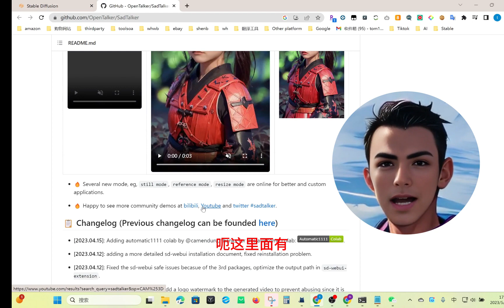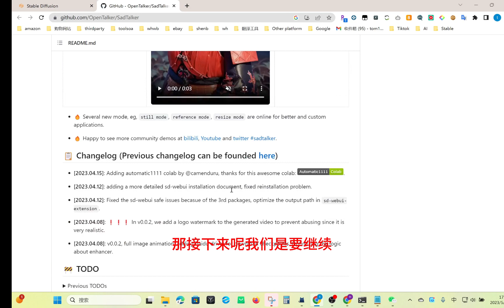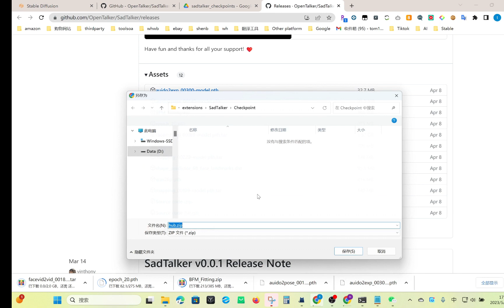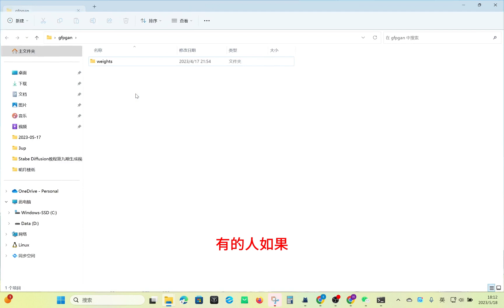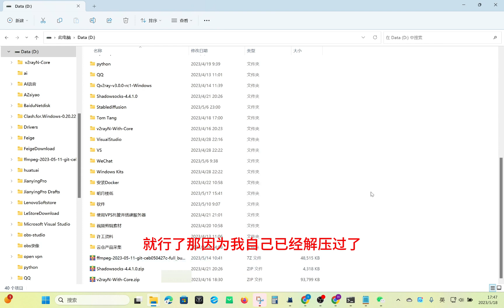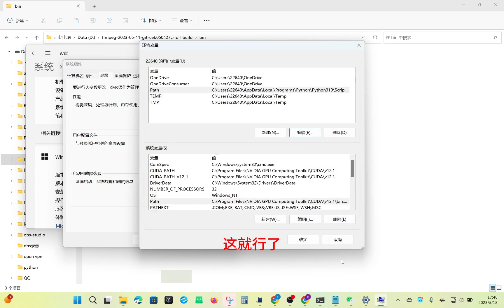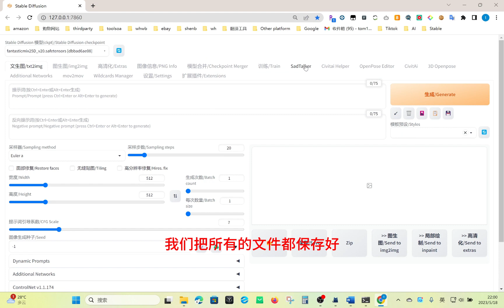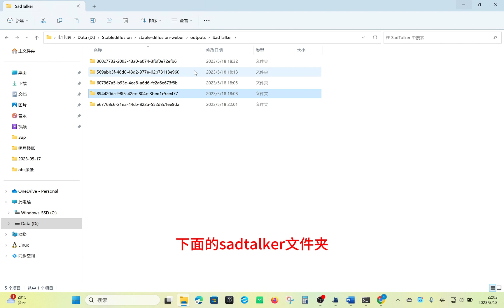Stable Diffusion简明易学教程第十讲 stable diffusion 图片转视频教程，让AI开口说话，使用stable diffusion sadtalk插件配合文字转语音即可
本视频是图片转视频教程，配合文字转语音教程
ai开口说话很有意思，大家不妨试试
1 sadtalker插件下载：